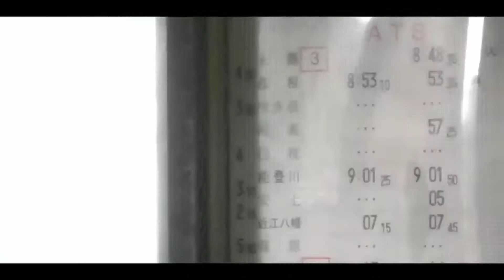JR西日本の鉄道PV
JR西日本の鉄道PVを作りました！！
初めてのPVなんので初心者感はありますが、